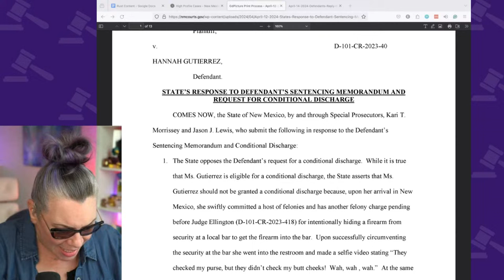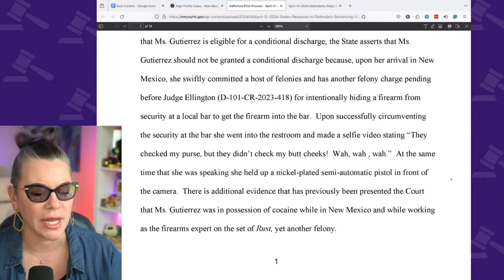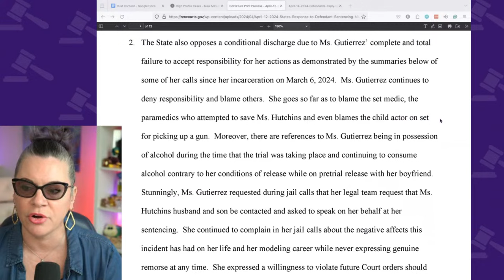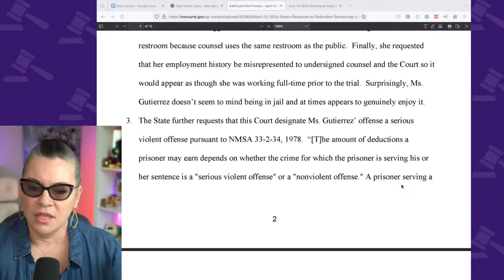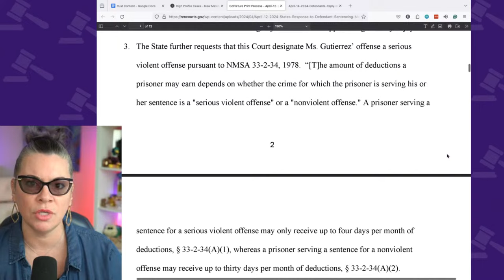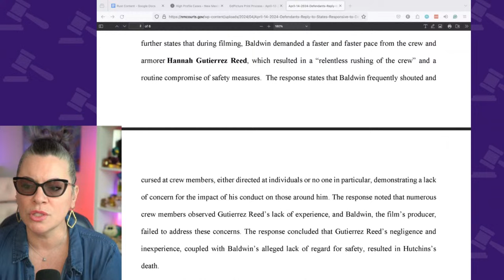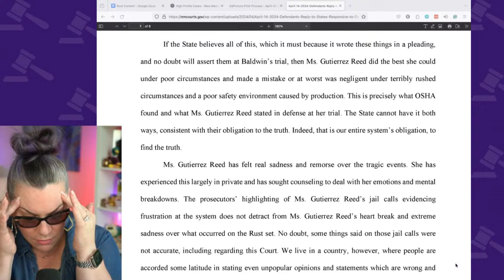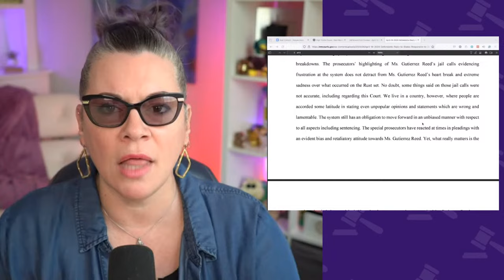State v. Hannah Gutierrez SENTENCING. Probation or Prison?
THE DOCKET
0:00 Welcome
3:08 Road So Far
8:00 State's Response to Defendant's Sentencing Memorandum
15:24 Defense's Response
27:50 The Prosecution's Recommendation
31:00 Witness Impact Statements
1:11:36 Joel Souza's Statement
1:14:23 Witness Impact Statements Continued
1:19:45 Gloria Allred Reads Victim Impact Statements
1:48:30 State's Presentation
1:58:10 Hannah Gutierrez Makes Statement
2:01:00 Thell Reed Makes Statement
2:02:15 Hannah's Attorney, Bowles' Statement
2:07:00 Judge's Sentencing
2:15:45 House Keeping
2:18:00 Press Conference
2:36:22 Summary
2:42:25 Q&A
3:01:23 Defense's Response Continued
3:15:00 Hannah's Jail Calls
3:47:25 Q&A Continued

QUICK CONTENT?